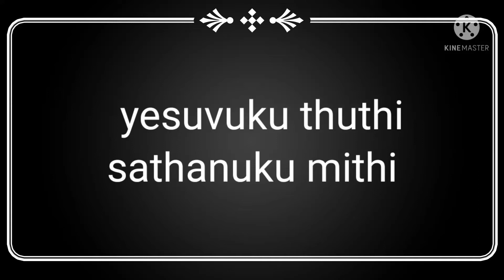Yesuvukku thuthi Sattanukku Methi/kids sundayschool song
kindly support our kids